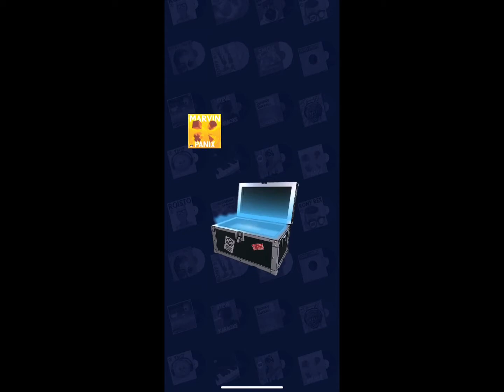MIXMSTR - DJ GAME - Gameplay (iOS, Android)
⭕️ MIXMSTR - DJ GAME ⭕️

❇️ Equipments ❇️

Amazing clubs and hyped up crowds awaits you in the first ever DJ culture game Mixmstr. Youth Control Games’ unique new music game combines deck-building mechanics with super fun rhythm based mixing that’s easy to learn but hard to master. Collect new records, upgrade old ones and experiment to create the perfect set and rise above other DJs on the leaderboards. But remember, you will also need to deliver a perfect mix to get the crowd going!

Get on the stage today and take your DJ career from a gig in the local pub to playing headline sets in the biggest clubs in the MIXMSTR world.

You can collect and upgrade dozens of records featuring electronic dance music from record labels and artists you know and love. You can get into the mix and fill the virtual dancefloor in gameplay that combines strategic music selection to rhythm action.Play gigs, earn money, get famous and play even bigger clubs! Challenge other DJs in leaderboards.

Become the No. 1 DJ in MIXMSTR.

FEATURES
• Play DJ gigs in different clubs and events around the Mixmstr world
• Earn rewards, collect new records and upgrade existing ones
• Fill the virtual dancefloor and get Fame to unlock new events
• Increase and upgrade your record collection with dozens of records from your favorite record labels and artists
• Build your ultimate DJ set to beat all other DJs on Challenges and win amazing rewards!
• Progress through multiple clubs and events, all the way to the top!
• Compete against your friends on event leaderboards!
• Take on story and secondary Quests for big rewards!
• Play new events every day!

Become the superstar DJ hero of the night life in the best new music game!